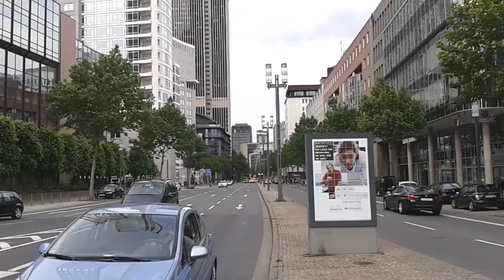Großeinsatz am Hauptbahnhof Frankfurt am Main (ERSTMALIG GEFILMT)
In diesem Viedeo Sieht man den C-Dienst 4/10 das HLF 41/46 das HLF 30/46 Die DLK 30/30 Der GW AS  1/56-1 GW AS 1/56-2 der RW Schiene 1/54-1 der RW Schiene 1/54-2 Denn ELW B-Dienst 1/11

Das ist das Erste aufnahme der Beiden GW Atemschutz wie sie zusammen Fahren
Das ist eigentlch untypisch das Zwei GW AS fahren normalerweise Fährt der GW as und der GW Mess in Diesem Falle nicht